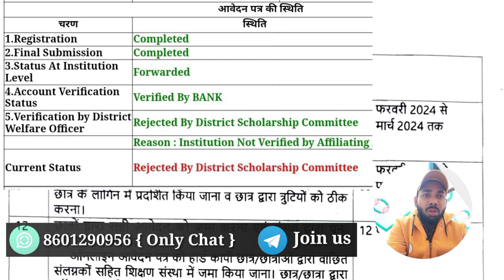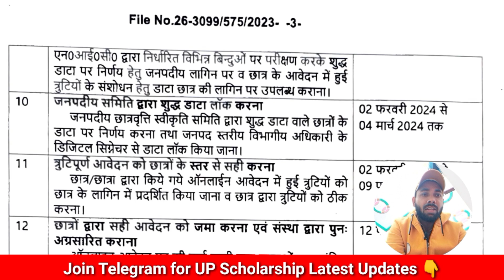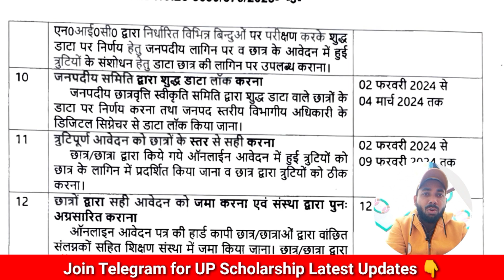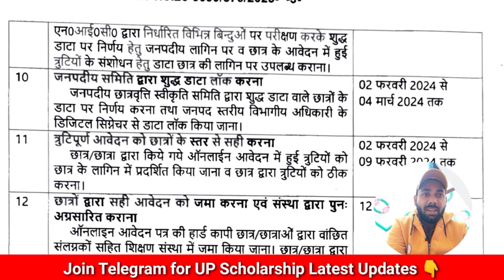Big Update 🔥 UP Scholarship Correction 2023-24 date | UP Scholarship Correction Kaise Kare 2023-24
up scholarship online form last date 2023-24
up scholarship online form kab tak bhar sakte hain 2023-24
up scholarship form bharne ki last date kab tak hai 2023-24
up scholarship form correction kaise kare
up scholarship 2023-24 correction kaise kare
up scholarship 2023-24 form correction kaise kare
up scholarship form lock hone ke baad correction kaise kare
up scholarship form lock hone ke baad correction kaise kare 2023-24
up scholarship 2023-24 correction kab se hoga
up scholarship correction kab hoga 2023-24
up Post Matric Scholarship correction date 2023-24
up post matric scholarship correction kab se hoga 2023-24

up scholarship 2023-24 online kaise kare ba correction date
up scholarship 2023-24 online kaise kare bsc correction date
up scholarship 2023-24 online kaise kare ma correction date
up scholarship 2023-24 online kaise kare MSC correction date
up scholarship 2023-24 online kaise kare iti
up scholarship 2023-24 online kaise kare btech date correction date
up scholarship 2023-24 online kaise kare Polytechnic correction date
up scholarship 2023-24 online kaise kare btc
up scholarship 2023-24 online kaise kare deled date correction date
up scholarship 2023-24 online kaise kare mcom date
up scholarship 2023-24 online kaise kare bba
up scholarship 2023-24 online kaise kare mma
up scholarship 2023-24 online kaise kare graduation date
up scholarship renewal form kaise bhare 2023 24 correction date